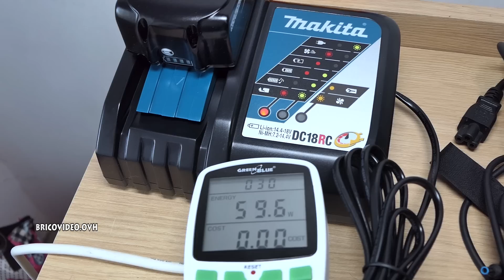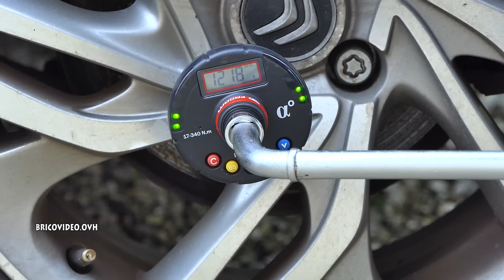MAKITA DTD154 Visseuse à chocs 175 Nm BRUSHLESS Impact Driver (type PARKSIDE PDSSA 20-LI)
MAKITA DTD154 Visseuse à chocs 175 Nm BRUSHLESS  Impact Driver (type PARKSIDE PDSSA 20-LI) Drehschlagschrauber Avvitatore a percussione ricaricabile Akumulatorowa wiertarko-wkrętarka Atornilladora de impacto recargable Aparafusadora de impacto giratória com bateria Aku rázový utahovák Επαναφορτιζόμενο παλμικό κατσαβίδι